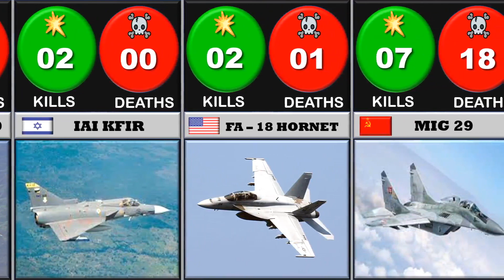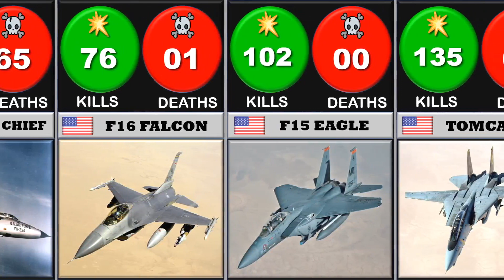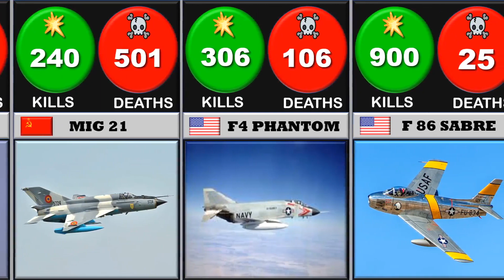Fighter Jet Dogfight Scores Comparison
Do you know which Fighter jets have the most combat scores ? Find out
Only Aerial combat between fighter jets also known as dog fights are included in this video. deaths from SAM(surface to air missiles) are not included. Among these fighters include some of the best fighter jet ever produced like F16, F15, shukois, migs and french fighter jets.

If you like our video please show us your support by leaving a like, One like means a lot to us :)